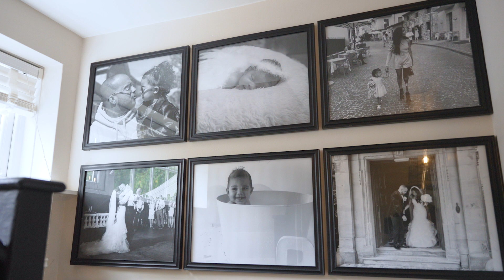Sian's Story with Elan IC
"The world's my oyster. I can do anything." 😄

Meet Sian Lord, mother of two, wife and body confidence advocate. She's partnered with ASICS, New Balance, Dr. Martens plc and many more. Sadly, Sian Lord had an unfortunate accident over a decade ago while in New York City.  That said, Sian has embraced life as a below-the-knee amputee, thanks to the Elan IC.

You can now watch and discover how our microprocessor hydraulic ankle's brilliant functionality gives Sian the confidence to do anything she puts her mind to.